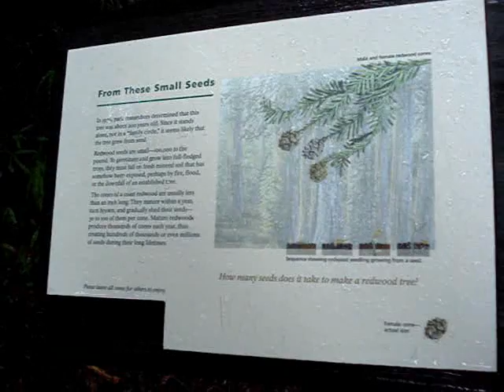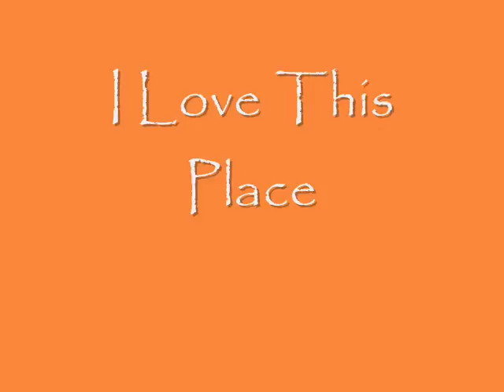Travelogue 2013, Part 3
The Redwood Forest.  Now, and since thousands of years ago.